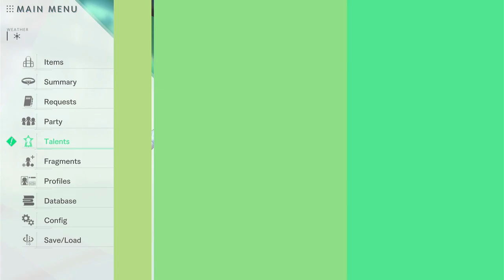Blue Reflection: Second Light - Why You Need To Play This Game!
I LOVE THIS GAME. Here's why! I'm being completely honest when I say this is one of Gust's finest masterpieces to date; a real hidden gem.

Thank you to Koei Tecmo for the review copy of the game!

Note: Full closed captions (subtitles) available!

Available on: PS4/Switch/Steam (Physical + Digital)

00:00 Start
00:51 Introduction
02:03 Major Improvements
03:33 Deeper Narrative
05:37 Fanservice Done "Right"
06:55 Dating
08:35 Soundtrack
10:37 Conclusion